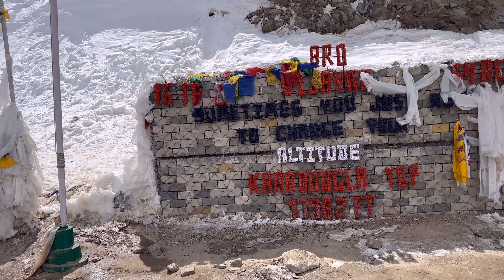Khardungla Pass | Nubra Valley | Ladakh | Let’s go for a camp | ലഡാക്ക്‌ Ladakh Part 3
Travel Partner - Let’s go for a camp
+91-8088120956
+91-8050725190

Accommodation in Leh - Hotel Evergreen

Hotel Evergreen Ladakh,Shankar Road,Near Shankar Residency Leh,UT Ladakh,Pin 194101

Accommodation in Hunder
The Sylvan Hut
Dhosechan, Hunder Nubra, Hunder, Ladakh 194401